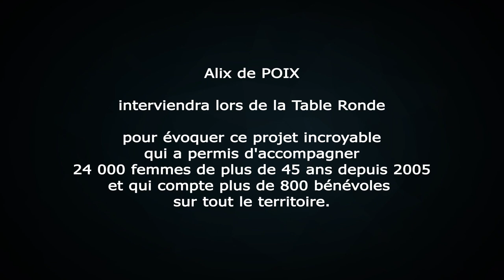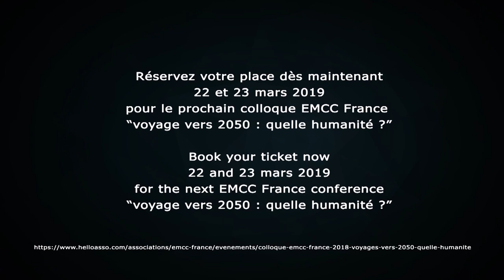Alix de Poix - Co fondatrice de Force Femmes - Colloque EMCC 2019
Alix de Poix est l'une des co-fondatrices de Force Femmes et administratrice. Constatant un recul de la place de la femme dans la société et découvrant toute une partie des femmes de plus de 45 ans insuffisamment soutenues dans leurs nouveaux projets professionnels, elle décide de lancer avec d'autres l'association en 2005.
Les chiffres parlent d'eux-même 24 000 femmes accompagnées, 46% de réinsertion, 800 bénévoles, 74 858 heures d'accompagnement, 12 antennes !

Découvrez cette personnalité hors du commun, inetviewée par Isabelle Demeure, très active adhérente de l'EMCC France, Caraïbe, Océanie !